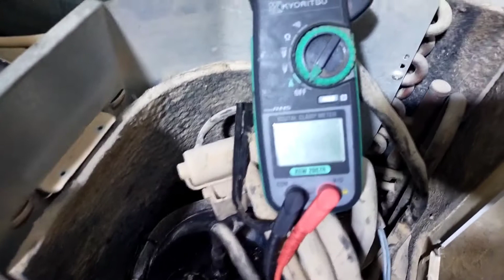common running and starting point of rotary compressor)common running starting kaise pahchane♈♈♈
common running and starting point of rotary compressor)coman running starting kaise chek kare)